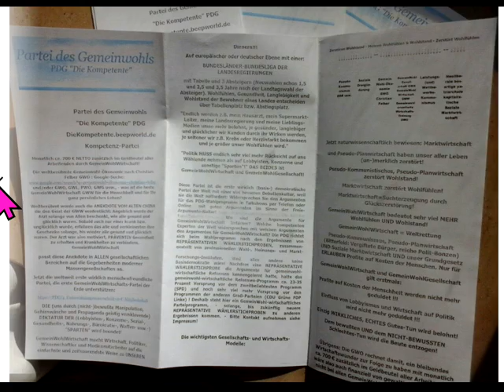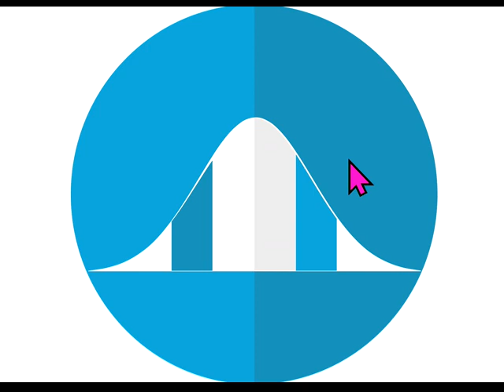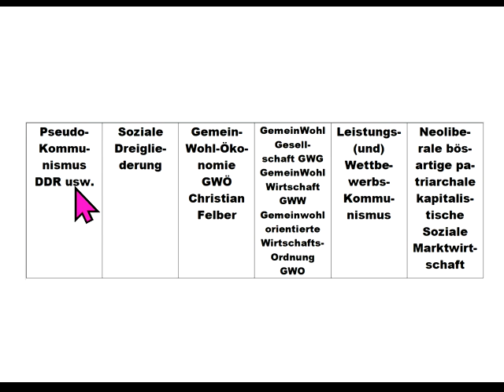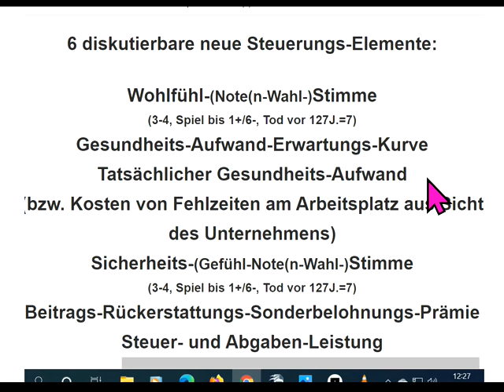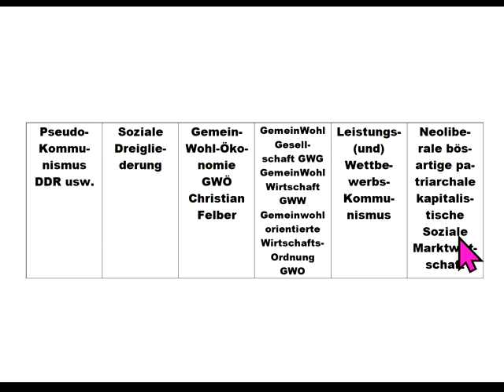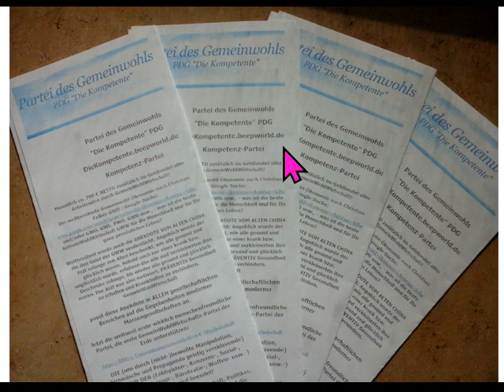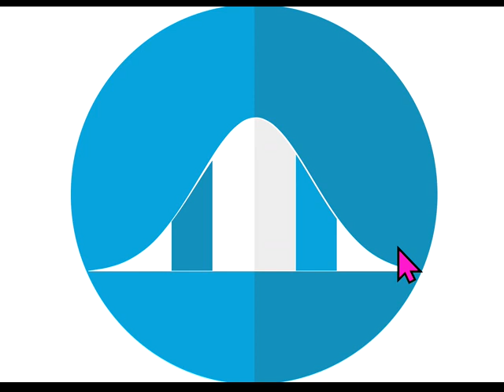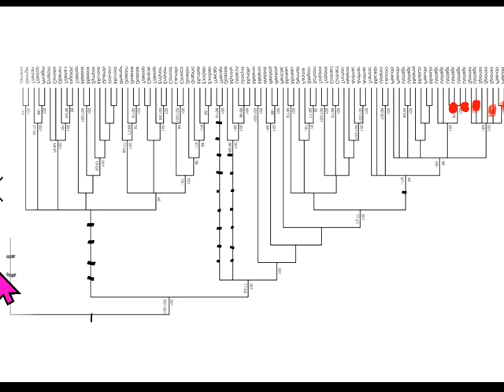SPD GRÜNE =PseudoKommunismusPlanwirtschaftsIdeologie CDU FDP =Marktradikale Ideologie aus denSparten